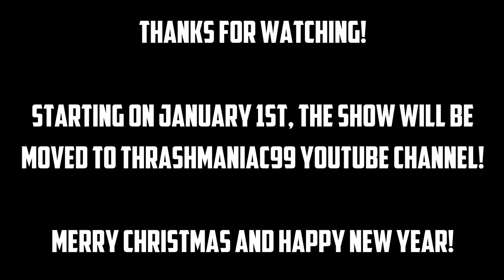The Shadow Kvlt Podcast | Episode 81 | Funniest Moments of 2021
Since we got no live episode going tonight, off until New Year's, and moving the podcast here to my channel, I present you with a special episode where I made a compilation of funny moments from 2021 on The Shadow Kvlt Podcast.

Hi, I'm Levi a.k.a. thrashmaniac99 and I am a passionate old school wrestling fan, a college football fan, and a massive rock/metal music fan.